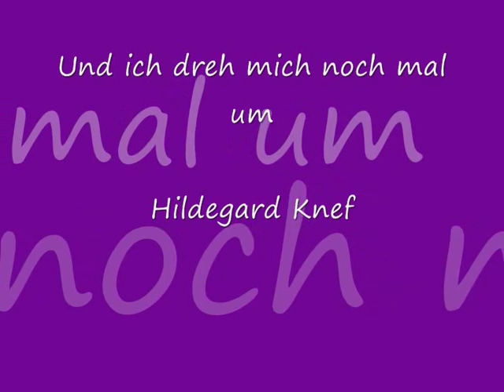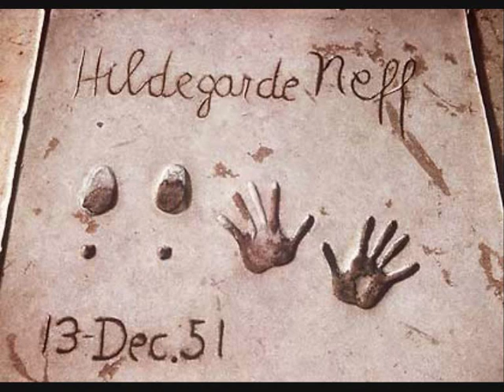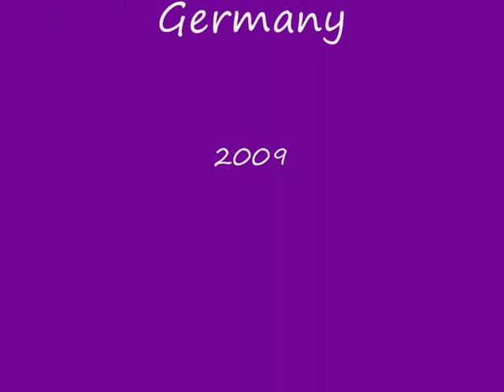Hildegard Knef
Berlin,dein Gesicht hat Sommersprossen ;   Excellent german actress and singer ; Pictures and music of this handsom Lady from Berlin